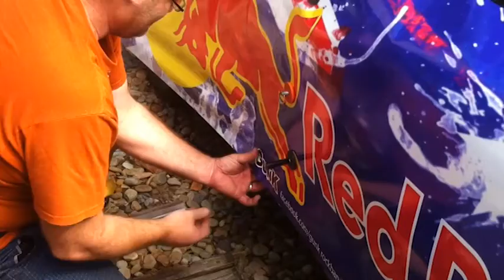Chinga Warriors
The Chinga Warriors doing what they do best